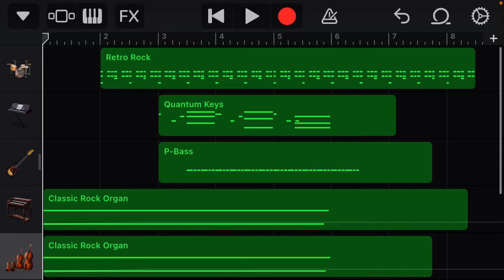Working on Running Up That Hill by Kate Bush (from Stranger Things)